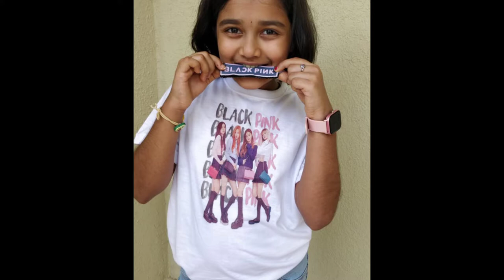🖤BLACKPINK💗 Theme Birthday part-2